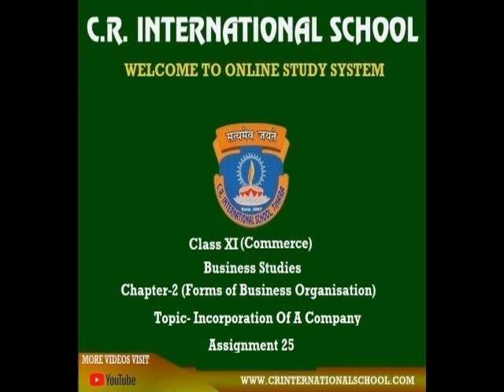11th Buss Stu 02 06 20